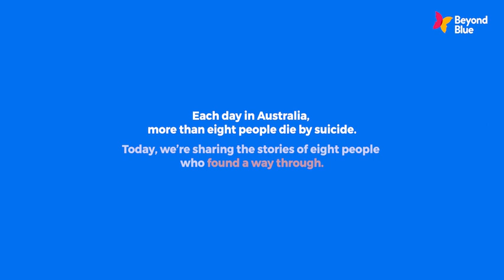World Suicide Prevention Day | Eight stories of hope (1 min)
World Suicide Prevention Day is a chance for us to raise awareness of the prevalence of suicide in our community and share support for the people that need it.

This year we are sharing the powerful voices of eight people who have experienced suicidal thoughts or a suicide attempt. The people in the video have come in the hope of helping people understand what they went through, what helped them and what you can do support someone in their situation.

If you are in an emergency, or at immediate risk of harm to yourself or others, please contact emergency services on 000 or get support

About Beyond Blue
Established in October 2000, Beyond Blue initially focused on raising awareness of depression and reducing the associated stigma. As our knowledge and impact on people's lives broadened, through research and community engagement, we added the key issue of anxiety conditions in 2011 and, more recently, suicide prevention to our core purpose.